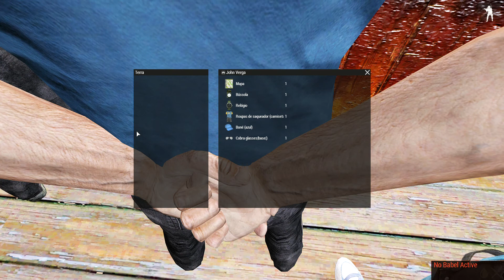Arma 3 Brasil - COOP MILSIM ROLEPLAY - SWAT estourando comércio de fachada de traficante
US-EN:
Our mission is to recruit, train, sustain, and deploy scalable, expeditionary forces worldwide to accomplish special operations missions assigned by the Special Warfare Command (WARCOM). To accomplish that, we equip and train operators to succeed in austere conditions against a wide range of adversaries. Our operators execute complex, distributed operations in uncertain environments, achieving silent success and strategic impact.

PT-BR:
Nossa missão é recrutar, treinar, manter e desdobrar forças expedicionárias escaláveis em todo o mundo para cumprir missões de operações especiais atribuídas pelo Comando de Guerra Especial (WARCOM). Para isso, equipamos e treinamos operadores para ter sucesso em condições austeras contra uma ampla gama de adversários. Desenvolvemos pessoas com habilidades excepcionais em áreas diversas, desde de comunicações, medicina até contra terrorismo, reconhecimento especial e guerra irregular. Os nossos operadores executam operações complexas e distribuídas em ambientes incertos, obtendo sucesso silencioso e impacto estratégico.